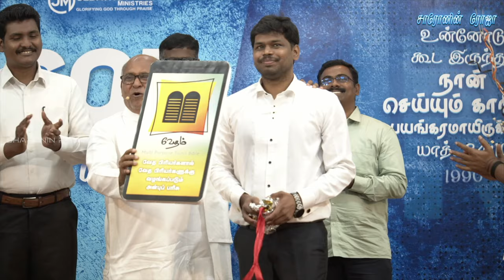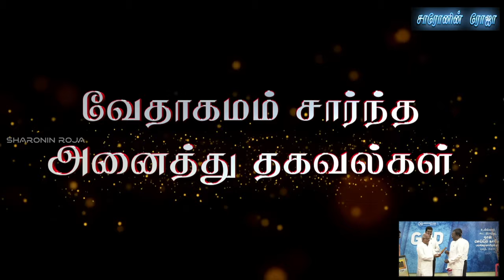Vedham (வேதம்) Grand Launch by Father.S.J.Berchmans | OnlineBibles.org | 09 Oct 2021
Inaugurated & Released by :
Father.S.J.Berchmans
(Jebathottam Ministries)

Team :
Sam Solomon Prabu S D

Samson Socrates S D

Ps. Beviston

App Features:
* Daily Verse
* Search made easy now
* Audio Bible
* Photo Editor
* Bible Quiz
* Notes with advanced options
* Bookmarks options
* 1000 Praises

* Articles about:
- - Book History
- - Bible Personalities
- - Bible History
- - Bible Scales
- - Bible Snippets
- - Bible Records
- - Sermons.

UPI : apamission@indianbank
UPI : samsolomonprabu@ybl
UPI : samsonsocrates@sbi